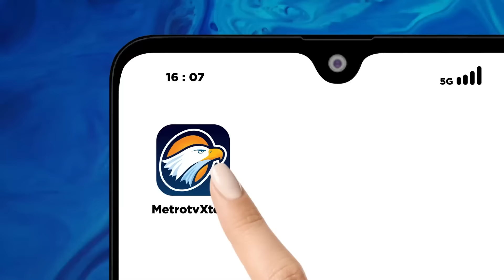Penyelidikan Laka Maut KM 58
MetroTV, Mayoritas korban kecelakaan maut Kilometer 58 yang terjadi senin kemarin, berasal dari Ciamis, Jawa Barat. Sementara itu, dalam penyelidikan penyebab kecelakaan diduga karena mobil gran max membawa penumpang melebihi daya tamping, dan melaju dengan kecepatan tinggi. Tragedi ini juga mendorong korlantas meng-evaluasi contra flow.